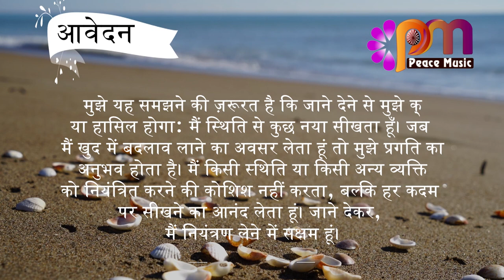15 अक्टूबर 2023 आज का सुविचार